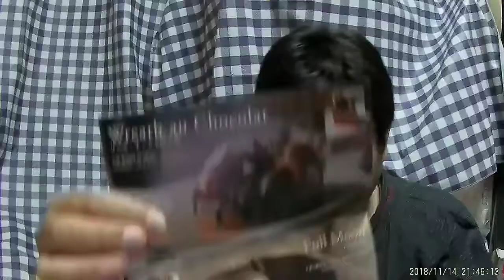【チョコレートクリスマスケーキ】バニラビーンズ取材レポート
この動画は配信記事埋め込み用です。

クリスマスケーキにフェアトレードのチョコレートケーキはいかが？～横浜・バニラビーンズ～